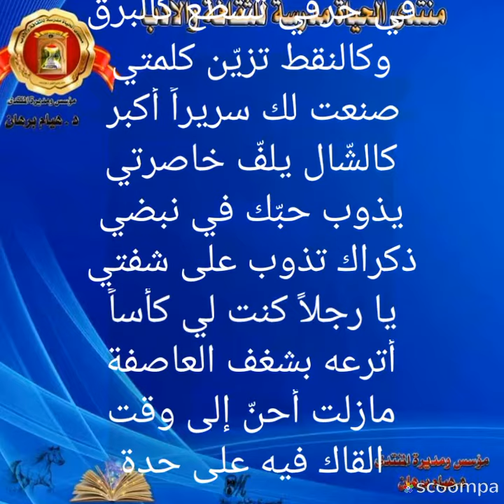طواف حلم بقلم القديرة مادلين عكاري